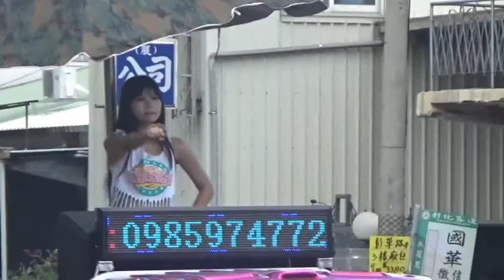2017/06/25 彰化 濟潽宮 神明開光安座大典(歐嗨呦-喬 紫)